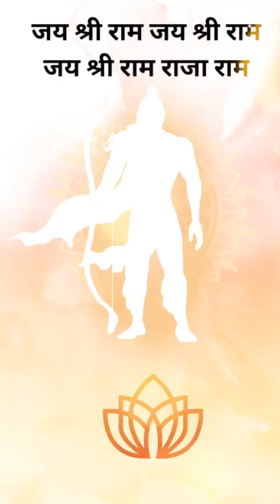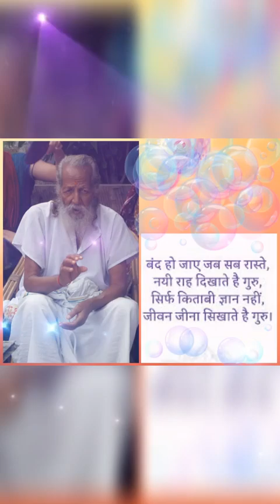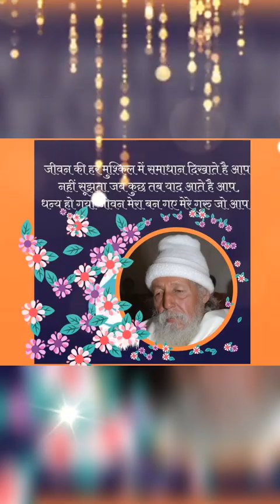madhvi patel का रामजी के स्वागत मेयह राम नाम केमोती ओ का खज़ाना-राम नामके हीरेमोती मैं बिखराऊ गलीगली